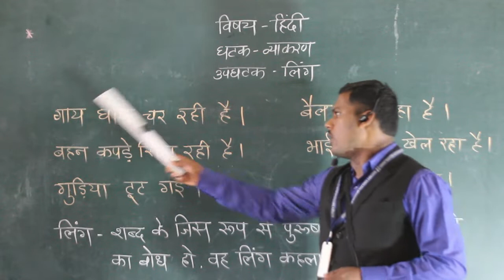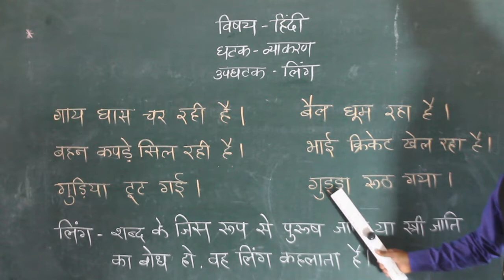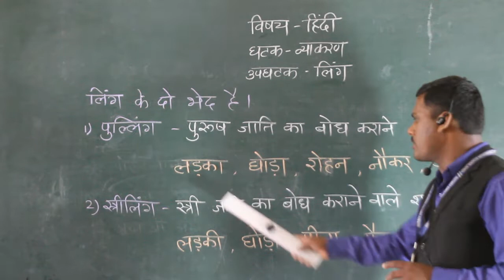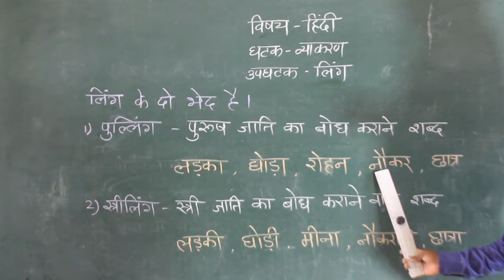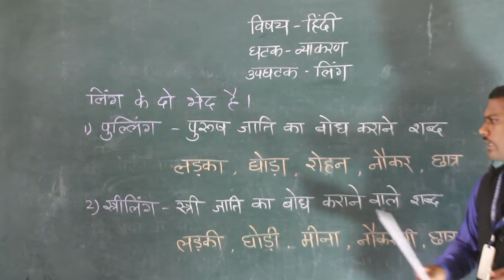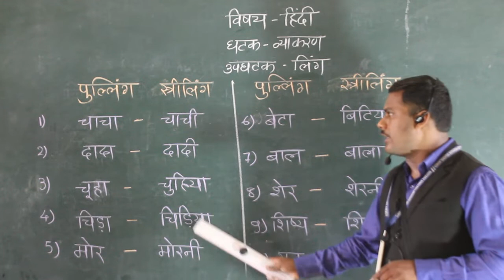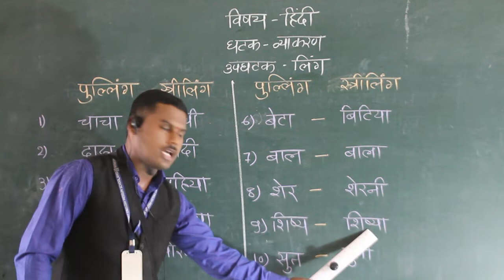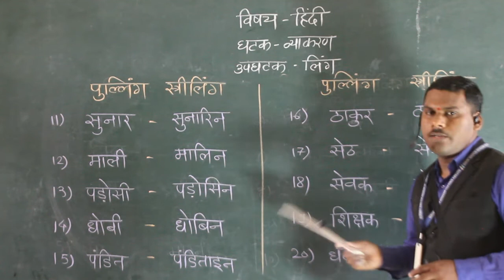CLASS V HINDI VYAKARAN- LING